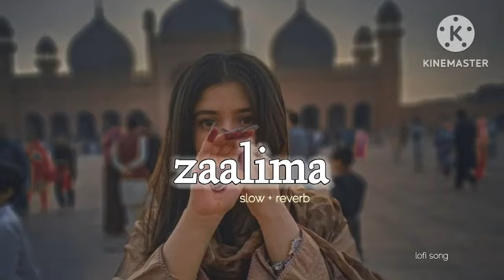Zaalima - [Slowed + Reverb] - Lo-fi | ArijitSingh, Harshdeep Kaur || Lofi Maker 24k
zaalima lofi,
zaalima lofi song,
zaalima lofi songs,
zaalima slowed,
zaalima Lofi,
zaalima,
zaalima song,
zaalima Lryics,
zaalima reverb,
zaalima slow,
textaudio,
text,
audio text,
audio,
Textaudio,
Text,
Audio,
TEXT,
TEXTAUDIO,
AUDIO TEXT,
slowed,
slowed n reverb,
zaalima LOFI,
zaalima slowed n reverb,
Arjit singh zaalima,
zaalima Arjit singh

zaalima,
zalima,
zaalimaa,
zalimaa,
zalima raees,
zaalima raees,
raees songs,
raees song,
srk songs,
Arijit Singh,
Arijit Singh songs,
raees full movie,
raees movie,
raees film,
raees trailer,
Shah Rukh Khan,
srk,
shahrukh khan,
mahira khan,
shahrukh khan movies,
shahrukh khan performance,
Harshdeep Kaur,
love songs,
arijit singh love songs,
o zaalima,
raees movie songs,
oh zalima